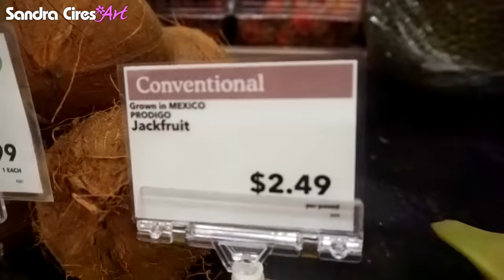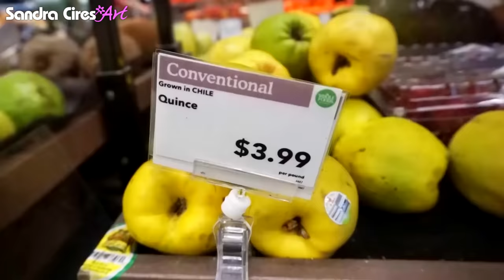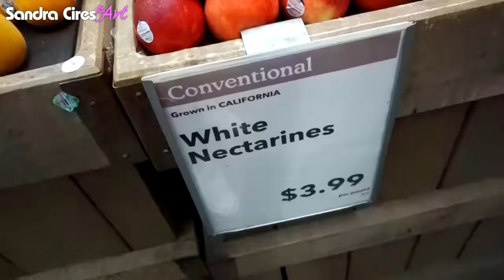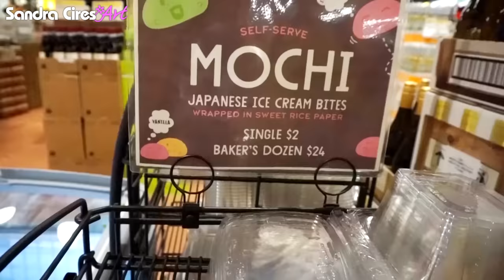Probando Frutas RARAS Asiáticas y Exoticas! SandraCiresArt